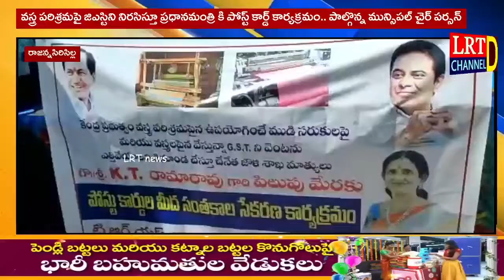Live LRT news 24 October 2022 Rajannasircilla District Bulletin